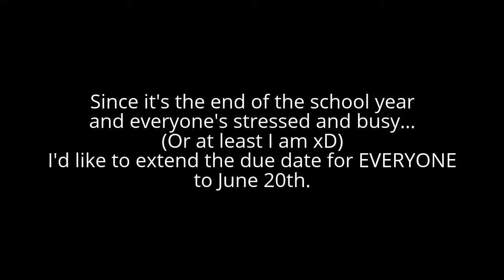IMPORTANT FOR ALWAYS DANCE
As the video states, the due date for Always Dance has been extended to June 20th due to the stressful end of the school year.

You guys have no idea how excited I am because the WIPs I've been shown so far are incredible ^^